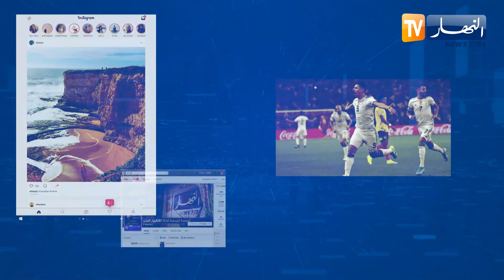ترندينغ النهار: إفتتاح موسم الصيف بحورية البحر يصنع الحدث عبر مواقع التواصل